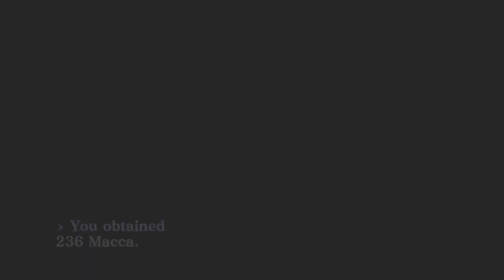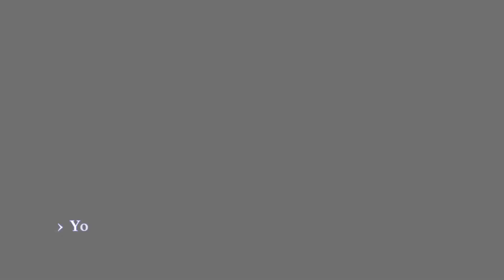Bob Plays Shin Megami Tensei III: Nocturne HD (Blind) - Part 59 - Stupid Eyeball Elephant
I'm a big Persona fan and I figured it's finally time to try out the daddy series, Shin Megami Tensei. This is the HD rerelease, featuring Dante from the Devil May Cry series.